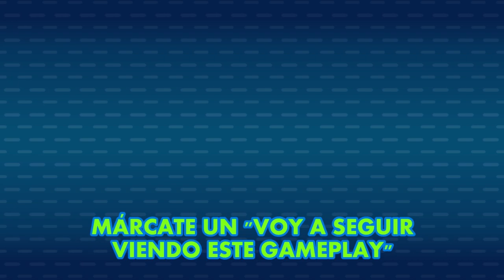Simpsons Hit & Run - GAMPLI 2 · Modo realista